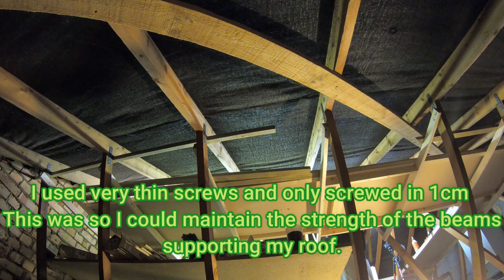Building Up A Model Railway S1 Ep 27 | How I put up a backscene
A Long awaited part of the layout which I have finally started. How I put up my back scene has been a pleasure as it gets some colour representing the sky so I can finish the back of the railway. I will start thinking about the hills and and what details I will add there now it is possible to do something.